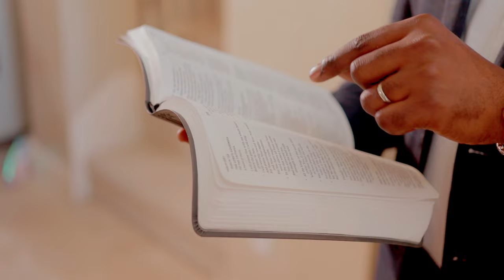Paul King - I Believe ft Mya Nycole (Official Music Video)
I BELIEVE by Paul King ft Mya Nycole from the upcoming album SON OF ZION 2: REBIRTH dropping on all platforms October 30th!

Directed by Matool Pictures

In the world today, there are so many ideologies and agendaas going around. It is important that we as Christians make it clear exactly where we stand, who and what we believe in. This song is a bold declaration of my faith in Jesus Christ

From the new album ...

SON OF ZION 2: REBIRTH by Paul King!

Available now on all digital media outlets!